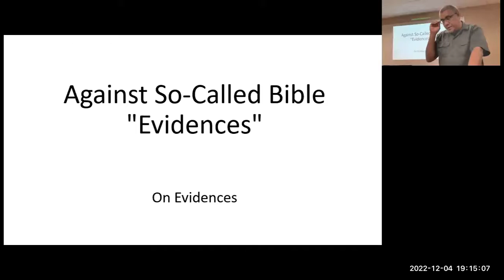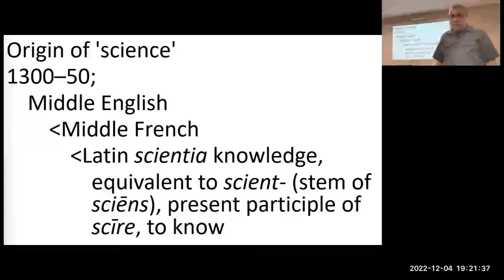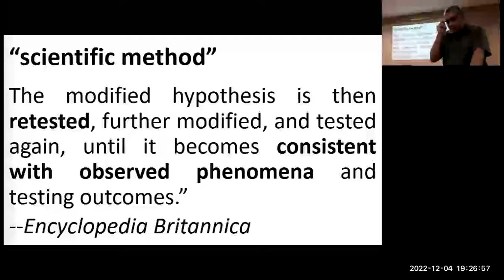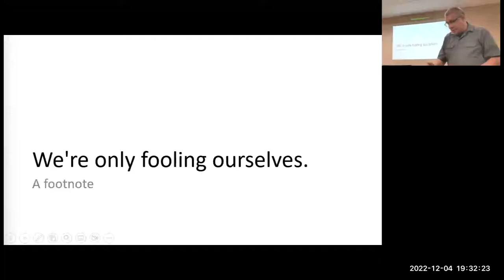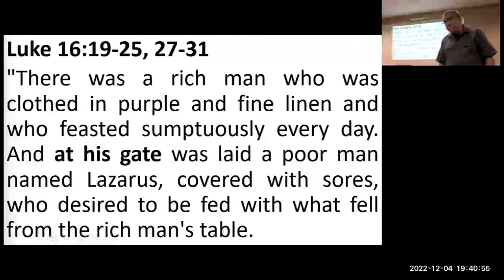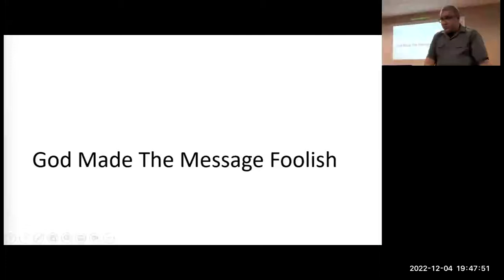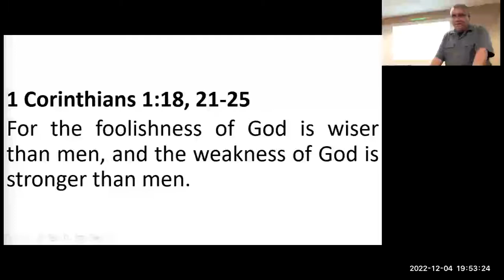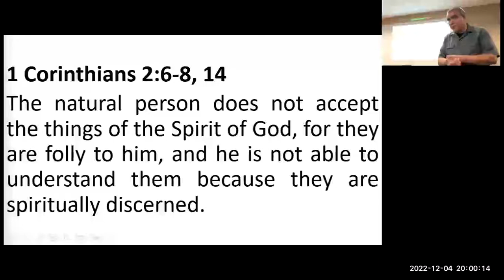Against So-Called Bible "Evidences"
S C I E N C E
1 Timothy 6:20-21
O Timothy, guard the deposit entrusted to you. Avoid the irreverent babble and contradictions of what is falsely called "knowledge," for by professing it some have swerved from the faith. Grace be with you.

"Science" and "technology" are just words.

The Western scientific method relies on observable, repeatable phenomena.

"In a typical application of the scientific method, a researcher develops a hypothesis, tests it through various means, and then modifies the hypothesis on the basis of the outcome of the tests and experiments. The modified hypothesis is then retested, further modified, and tested again, until it becomes consistent with observed phenomena and testing outcomes."
Britannica, The Editors of Encyclopaedia. "scientific method". Encyclopedia Britannica, Invalid Date, Accessed 3 December 2022.

Resurrection is scientifically impossible.
Matthew 19:26
"With man [salvation] is impossible, but with God all things are possible."

We're only fooling ourselves.
    Real experts are not in any way alarmed or moved by our shallow attempts.

F A I T H

There are no useful proofs besides the Bible and the natural evidence the Bible cites.

"There was a rich man who was clothed in purple and fine linen and who feasted sumptuously every day. And at his gate was laid a poor man named Lazarus, covered with sores, who desired to be fed with what fell from the rich man's table. Moreover, even the dogs came and licked his sores. The poor man died and was carried by the angels to Abraham's side. The rich man also died and was buried, and in Hades, being in torment, he lifted up his eyes and saw Abraham far off and Lazarus at his side. And he called out, 'Father Abraham, have mercy on me, and send Lazarus to dip the end of his finger in water and cool my tongue, for I am in anguish in this flame.' But Abraham said, 'Child, remember that you in your lifetime received your good things, and Lazarus in like manner bad things; but now he is comforted here, and you are in anguish. '
And he said, 'Then I beg you, father, to send him to my father's house--for I have five brothers--so that he may warn them, lest they also come into this place of torment.' But Abraham said, 'They have Moses and the Prophets; let them hear them.' And he said, 'No, father Abraham, but if someone goes to them from the dead, they will repent.' He said to him, 'If they do not hear Moses and the Prophets, neither will they be convinced if someone should rise from the dead.'"

God Made The Message Foolish

1 Corinthians 1:18, 21-25
For the word of the cross is folly to those who are perishing, but to us who are being saved it is the power of God. ... For since, in the wisdom of God, the world did not know God through wisdom, it pleased God through the folly of what we preach to save those who believe. For Jews demand signs and Greeks seek wisdom, but we preach Christ crucified, a stumbling block to Jews and folly to Gentiles, but to those who are called, both Jews and Greeks, Christ the power of God and the wisdom of God. For the foolishness of God is wiser than men, and the weakness of God is stronger than men.

1 Corinthians 1:26-29
For consider your calling, brothers: not many of you were wise according to worldly standards, not many were powerful, not many were of noble birth. But God chose what is foolish in the world to shame the wise; God chose what is weak in the world to shame the strong; God chose what is low and despised in the world, even things that are not, to bring to nothing things that are, so that no human being might boast in the presence of God.

1 Corinthians 2:1-5
And I, when I came to you, brothers, did not come proclaiming to you the testimony of God with lofty speech or wisdom. For I decided to know nothing among you except Jesus Christ and him crucified. And I was with you in weakness and in fear and much trembling, and my speech and my message were not in plausible words of wisdom, but in demonstration of the Spirit and of power, so that your faith might not rest in the wisdom of men but in the power of God.

1 Corinthians 2:6-8, 14
Yet among the mature we do impart wisdom, although it is not a wisdom of this age or of the rulers of this age, who are doomed to pass away. But we impart a secret and hidden wisdom of God, which God decreed before the ages for our glory. None of the rulers of this age understood this, for if they had, they would not have crucified the Lord of glory.
The natural person does not accept the things of the Spirit of God, for they are folly to him, and he is not able to understand them because they are spiritually discerned.